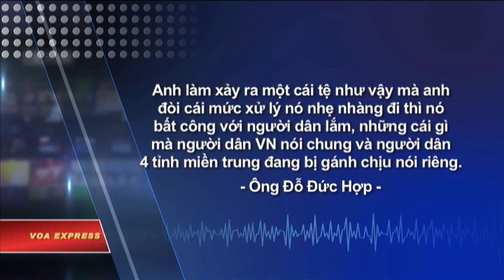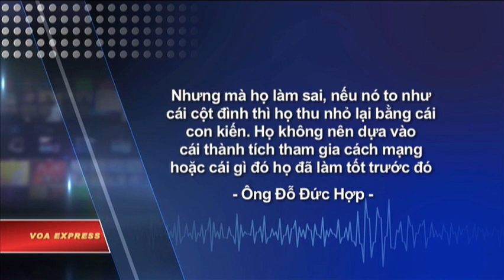Hà Tĩnh 'tự nhận hình thức kỷ luật' trong vụ Formosa là 'bất công với dân'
Tin tức Nếu không vào được VOA, xin các bạn hãy vào để vượt tường lửa. Báo chí Việt Nam hôm 4/8 đưa tin ông Đặng Quốc Khánh, Chủ tịch Ủy ban Nhân dân tỉnh Hà Tĩnh vừa yêu cầu các sở, ban, ngành tự nhận hình thức kỷ luật trong vụ một nhà máy của hãng Formosa, Đài Loan, xả chất thải độc hại, gây ra thảm họa môi trường biển hồi đầu tháng 4.

Yêu cầu bằng văn bản của vị chủ tịch tỉnh Hà Tĩnh được gửi đến các giám đốc các sở Tài nguyên và Môi trường, Công thương, công an tỉnh, trưởng Ban quản lý khu kinh tế tỉnh, chủ tịch UBND thị xã Kỳ Anh, và một số đơn vị khác.

Chủ tịch tỉnh yêu cầu họ phải “tổ chức tự kiểm điểm và chỉ đạo kiểm điểm nghiêm túc trách nhiệm của tập thể, cá nhân có liên quan” trong việc nhà máy của Formosa xả thải, gây hại cho môi trường, cũng như trong việc chôn lấp chất thải công nghiệp nguy hại không đúng quy định bị phát hiện gần đây. Văn bản của ông chủ tịch cũng yêu cầu các cơ quan kê trên “tự nhận hình thức kỷ luật và có hình thức kỷ luật nghiêm theo quy định của pháp luật”.

Từ thành phố Hồ Chí Minh, nhà hoạt động vì dân chủ Đỗ Đức Hợp, người đã tích cực lên tiếng về vụ Formosa, bình luận với VOA rằng việc nhà chức trách Hà Tĩnh sẽ “tự nhận hình thức kỷ luật” là một “sự bất công” đối với nhân dân. Ông Hợp nói rõ hơn:

“Anh sai đến đâu thì anh sẽ phải chịu trách nhiệm trước tòa. Chứ không có thể nào mà anh làm sai xong nói thôi cho tôi xin là nhận cái sai đó và cho tôi xin lỗi và nhận hình thức kỷ luật. Đó là quá vô lý. Đối với người dân Việt Nam, trong nước, điều đó nó thực sự là quá vô lý. Nếu mà họ cứ làm mãi như vậy thì đất nước này sẽ tan nát hơn. Anh làm xảy ra một cái tệ như vậy mà anh đòi cái mức xử lý nó nhẹ nhàng đi thì nó bất công với người dân lắm, những cái gì mà người dân Việt Nam nói chung và người dân 4 tỉnh miền trung đang bị gánh chịu nói riêng”.

Nhà hoạt động Đỗ Đức Hợp dẫn lại những thông tin đã được báo chí trong nước đăng về nhiều vụ xét xử trong vài năm qua trong đó những cán bộ, quan chức vi phạm pháp luật chỉ nhận những bản án hoặc hình phạt nhẹ nhàng, còn ngược lại, khi dân thường vi phạm, họ nhận những mức án nặng. Ông Hợp nhận xét:

“Người dân trong nước bây giờ người ta cũng tỏ tường rồi. Đánh tráo khái niệm của người cộng sản. Việc mà họ làm tốt được một tí xíu thì họ phóng đại lên gấp 10 lần. Nhưng mà họ làm sai, nếu nó to như cái cột đình thì họ thu nhỏ lại bằng cái con kiến. Họ không nên dựa vào cái thành tích tham gia cách mạng hoặc cái gì đó họ đã làm tốt trước đó để họ chịu hoặc nhận các cái mức án hoặc mức xử lý nhẹ nhất. Cái đó không được”.

Vụ xả chất thải của một nhà máy sắp vận hành thuộc Formosa đã gây ra thảm họa cá chết hàng loạt ven biển 4 tỉnh miền trung Việt Nam hồi đầu tháng 4.

Chính văn bản của chủ tịch tỉnh Hà Tĩnh yêu cầu cấp dưới kiểm điểm và tự nhận hình thức kỷ luật cũng nêu rõ “vụ việc Công ty TNHH Gang thép Hưng nghiệp Formosa Hà Tĩnh xả thải, gây ra sự cố môi trường biển và một số doanh nghiệp, tổ chức, cá nhân chôn lấp chất thải rắn, đổ rác thải không đúng quy định trên địa bàn thị xã Kỳ Anh trong thời gian qua, đã gây hậu quả nghiêm trọng, ảnh hưởng đến kinh tế - xã hội và gây bức xúc trong quần chúng nhân dân, làm ảnh hưởng đến an ninh trật tự và kế hoạch phát triển kinh tế - xã hội của tỉnh”.

Ông Khánh, chủ tịch tỉnh, yêu cầu rằng việc kiểm điểm và tự nhận hình thức kỷ luật phải “hoàn thành và báo cáo UBND tỉnh trước ngày 15/8”.